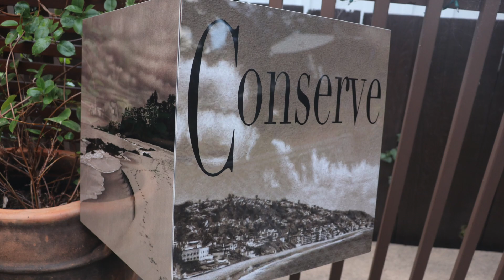Fostering Creativity in a Time of Crisis- David Kizziar Pt. 2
The City of Laguna Beach has provided grants to Laguna Beach resident artists to create artworks for the benefit, enjoyment and economic revitalization of the community over the next 12 months. This opportunity has been made possible through a gift from the Wayne Peterson Fund of the Laguna Beach Community Foundation. We are here to help.